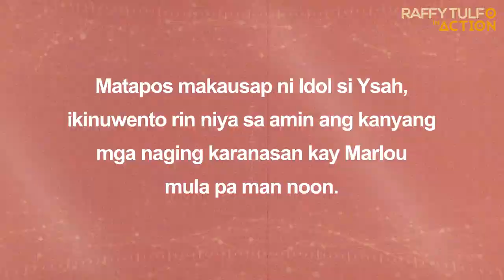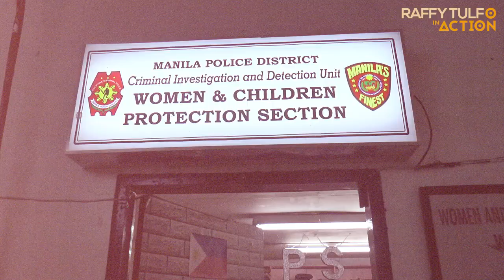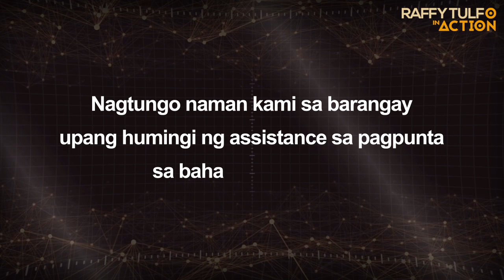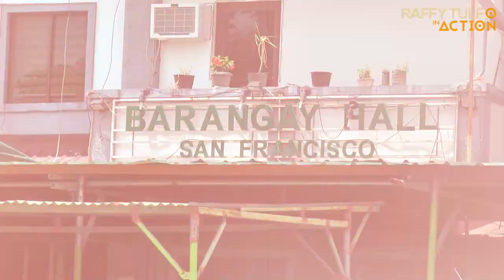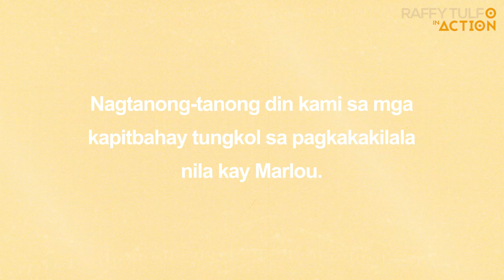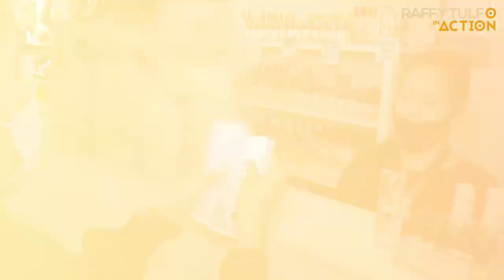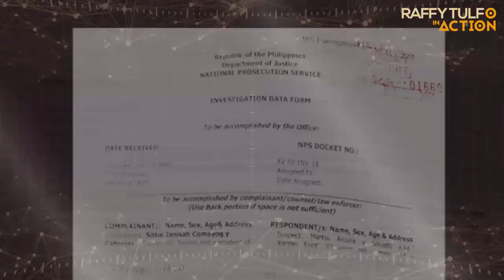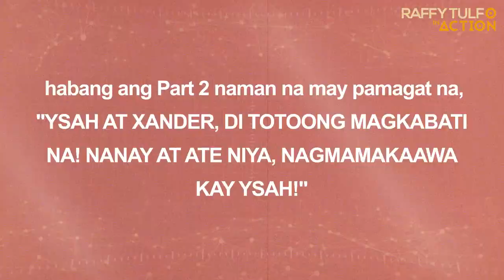PART 3 | YSAH, TULUYAN NANG KINASUHAN SI XANDER FORD. XANDER, NAGTATAGO NA!